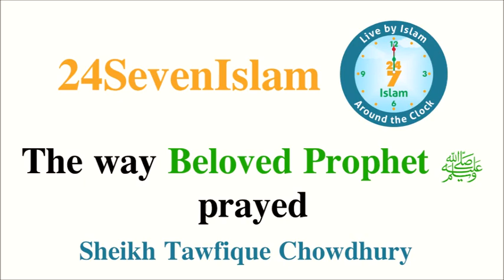The way Beloved Prophet ﷺ - Sheikh Tawfique Chowdhury | 24SevenIslam